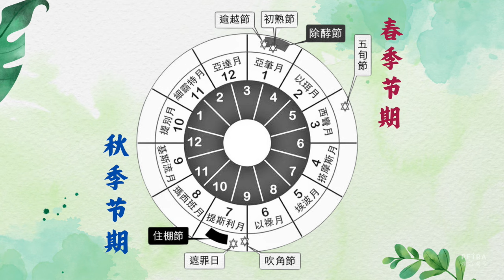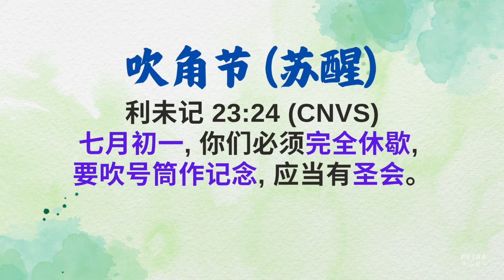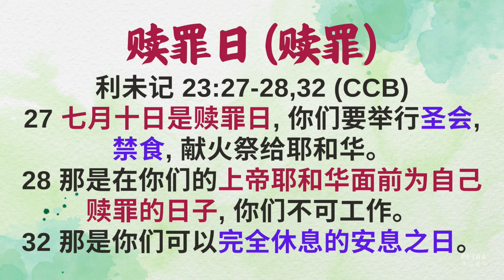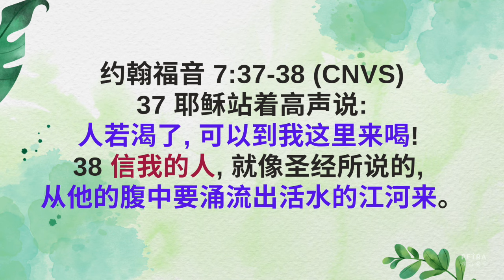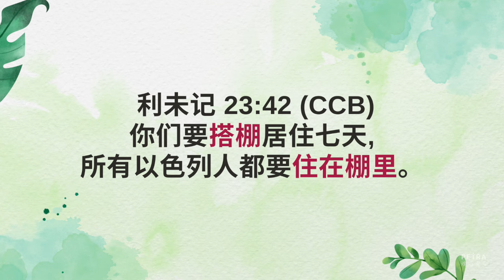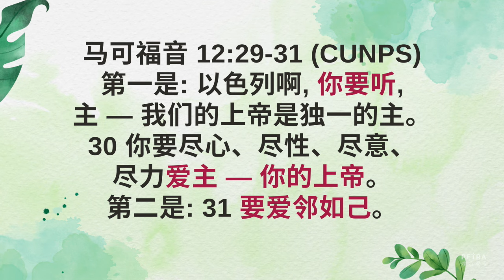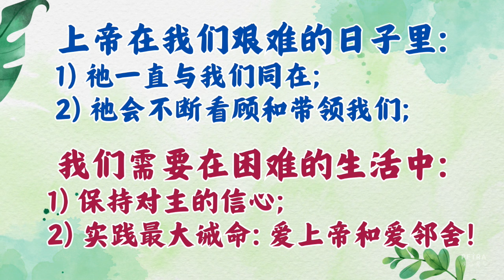天上人间的棚 - 赵睿牧师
证道日期：2024年10月19日

住棚节(Sukkot) 是耶和华所定秋季节期中的重要节日, 圣经明确记载神要祂的子民守住棚节。
信徒该如何庆祝、它的属灵意义及它对当今信徒的启示又是什么?

对滨海磐石感到好奇，或想跟我们打个招呼？
欢迎您随时联系我们

如果您想获知最新资讯和讲道信息，请到 下载 PETRA APP。